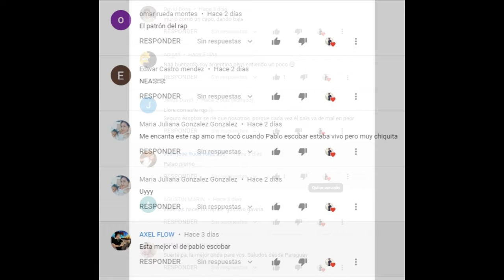NARCOS III RAP - VR (temporada 3) *EL CARTEL DE CALI*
Rap de la tercera temporada de la serie de Netflix, basada en el cartel colombiano de Cali.